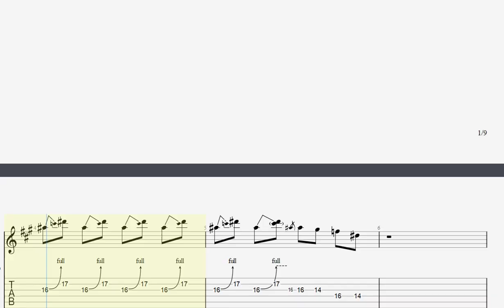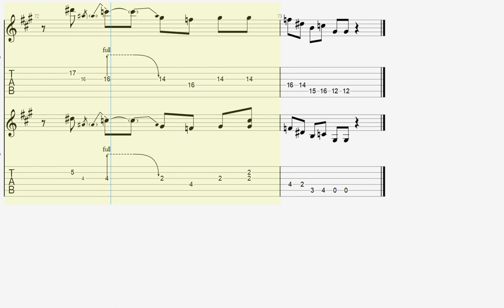Down South Jukin' - Lynyrd Skynyrd